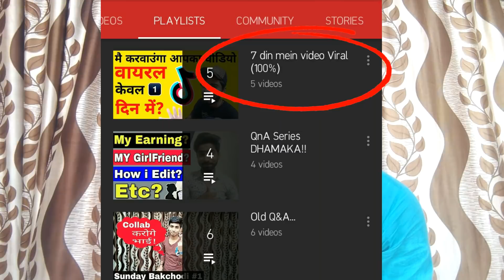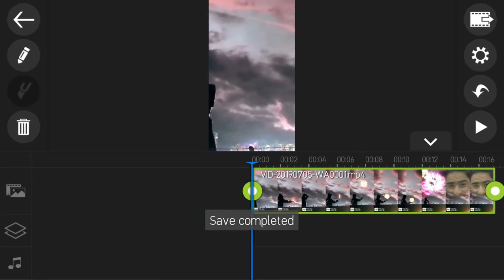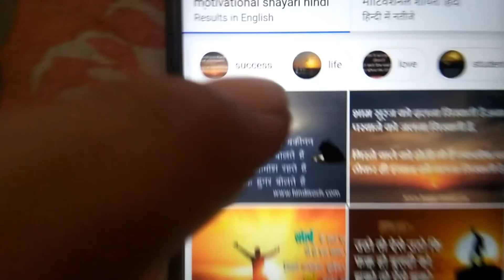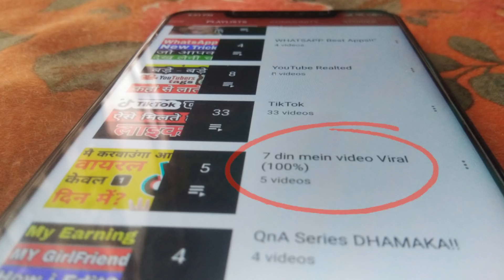इस तरह का वीडियो जरुर वायरल होता है TikTok पर ? How to Viral Video On TikTok ?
Username- @junnukitech

हर महीने घर बैठे ₹50,000/- कैसे कमाएँ?
How To EARN Rs. 50,000/- Per Month At Home

(7 DIN MEIN VIDEO VIRAL KARE 100%) ??
JO MAI AAPKO BATA RAHA HU VO KEEJIYE 👇
DAY-6 👇
Coming Soooon!

Guys iss Video mein maine aapko bataya hai ki Kis Type Ka Video Tik Tok Par Viral hota hai & Tik Tok Par video viral kaise kare Agar aap bhi Chahte hain Tik Tok Par Video Viral Karna toh aap Iss Video ko dekh sakte hain n Iss Video ko Last Tak dekhna bahut kuchh seekhne ke Liye Mill Jayega (thankYou)